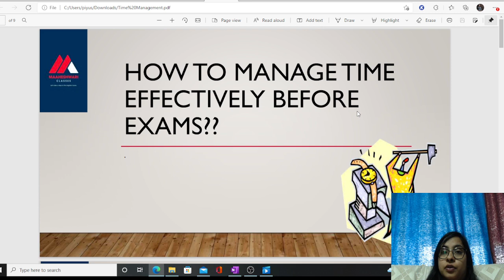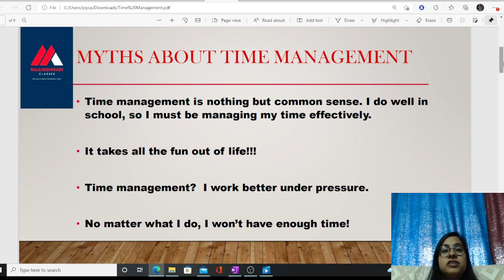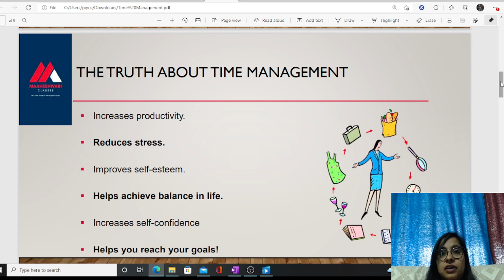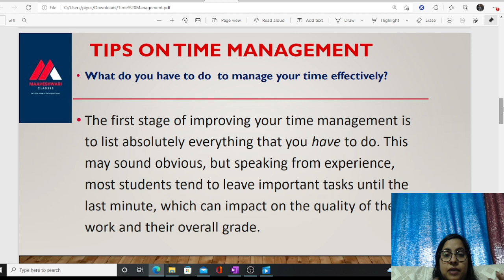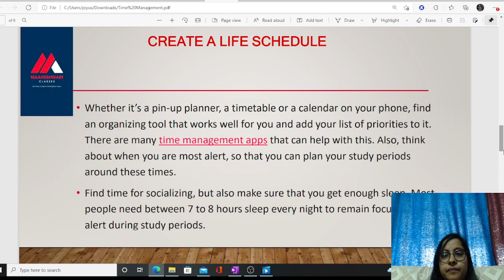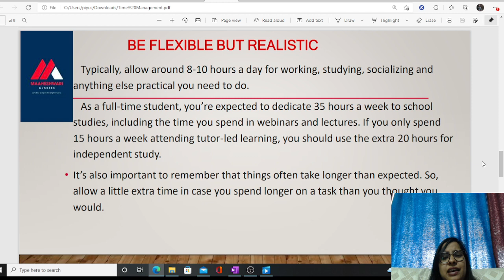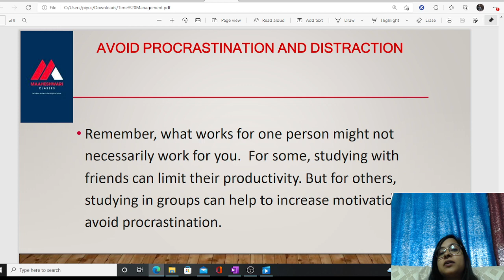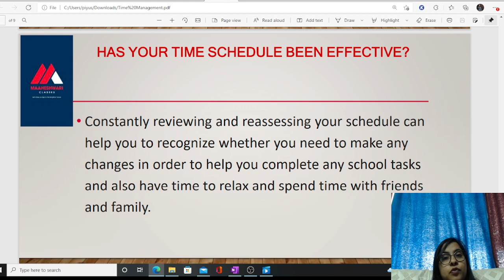Time Management | Are you stressed about upcoming exams? | Class 12 | Class 10 | ISC | ICSE | Term 2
This video is not only for Board students but also for students in any class as this will give you an insight as to how to manage time in order to perform to your best in all the spheres of your life.The points discussed are very simple and very small , it may seem to you that these points you are aware of but still if you deep dive inside you , you will able to see clearly that where exactly are you lacking and which areas in your personality needs improvements.

This video covers:
ISC
ICSE
Class 6
Class 7
Class 8
Class 9
Class 10
Class 11
Class 12
Term 2

Online Classes
Tutorials
Tuition
By Yash Maheshwari